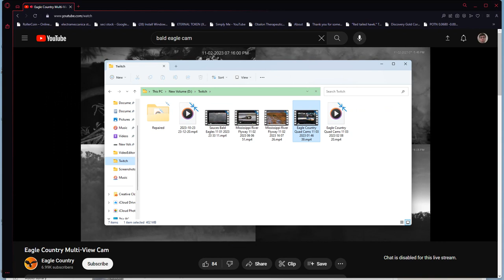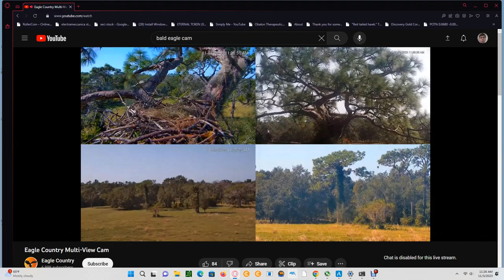Eagle Country Quad Cams 11/03/2023 02:08